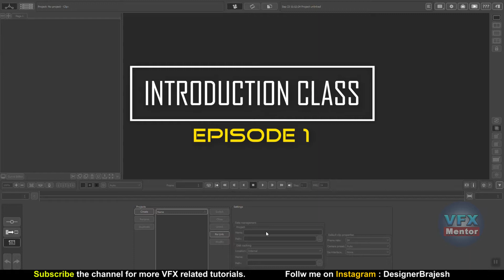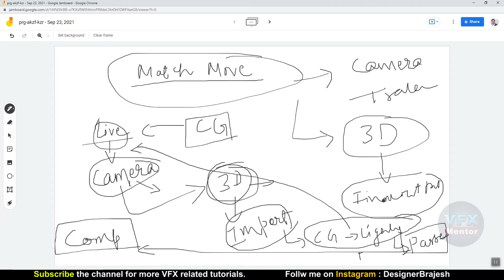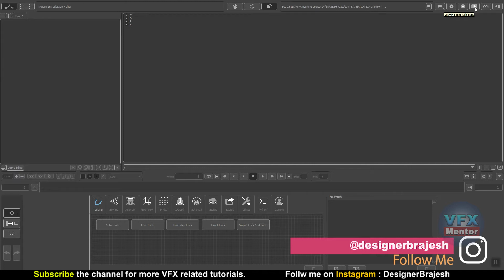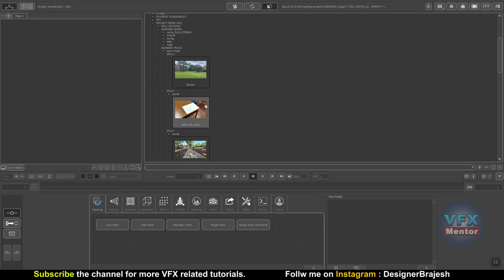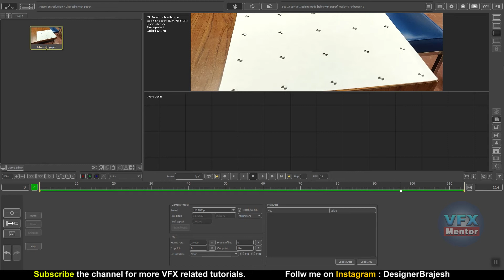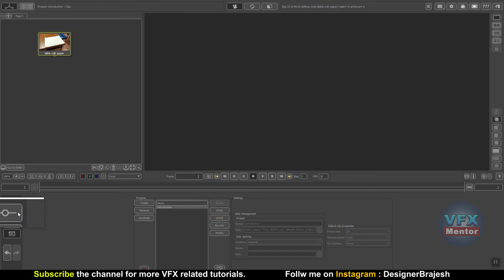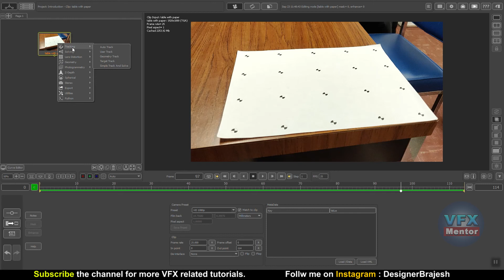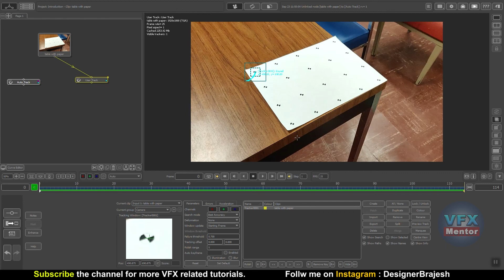PF Track Tutorial for Beginners || CLASS 1 || Matchmove Tutorial Series || VFXMentor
Hi Friends,
 In this video you will learn aboutPF Track Tutorial for Beginners in very easy and quick way. So please watch till end.

◾ Easy Tips and Tricks.

🚀 MY GEAR :
Gorila tripod
Boya mic
Generic caller mic
Sony camcorder
Porta light

◾ About :
 Hi,
   This is my YouTube Channel "VFXMentor" where you can learn Visual Effects in a very professional way. All VFX Software and ideas, Industry updates and many more related to VFX.